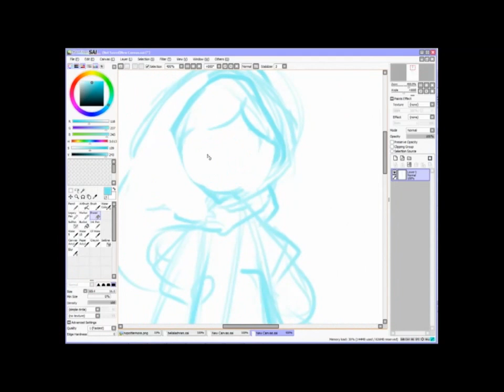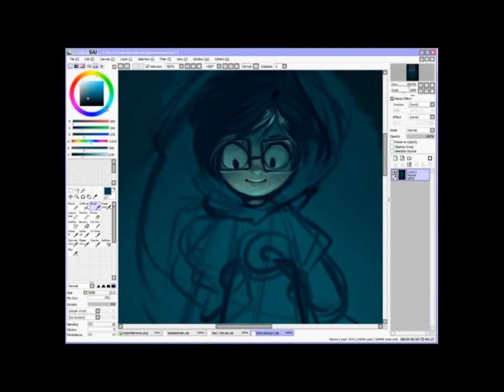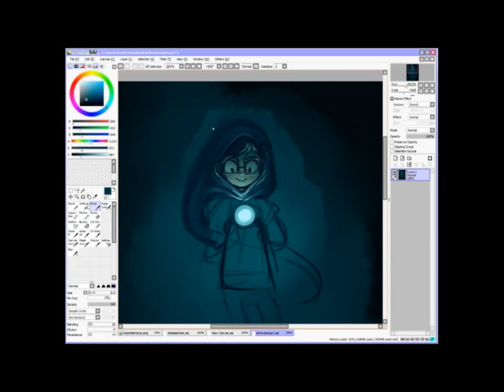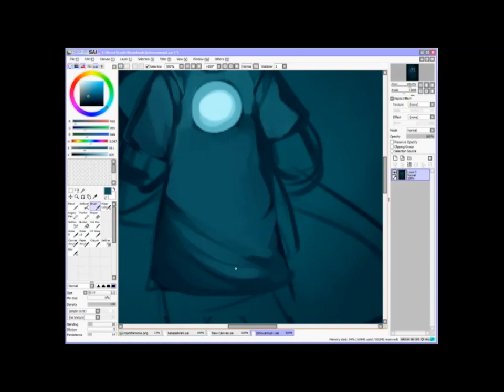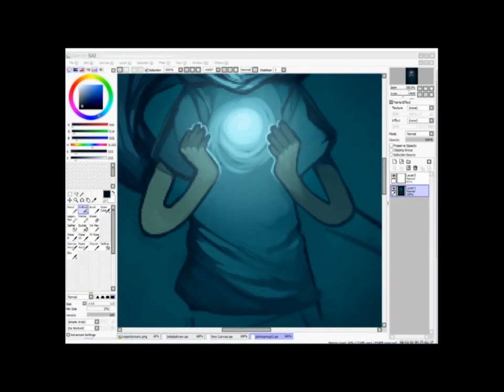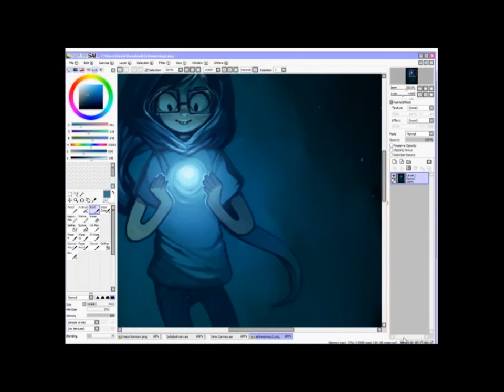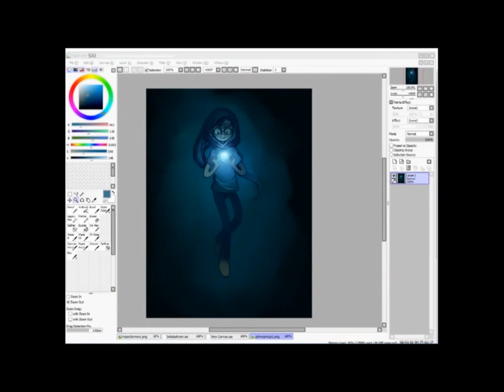john egbert speed paint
**PLEASE HIGH RES!!**